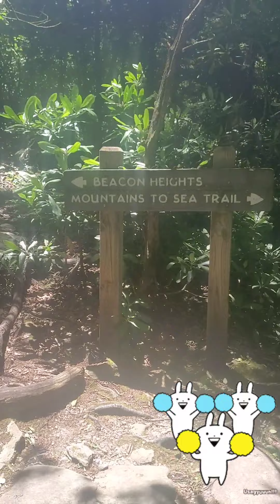Edited Video of Favorite Day on MST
Best day! Rough Ridge Lookout was beautiful. I camped alone with a fire and audio book. I found a perfect swimming spot, too bad it was too cold.